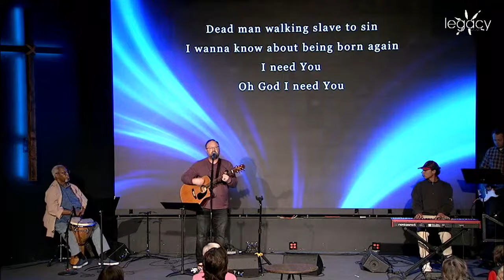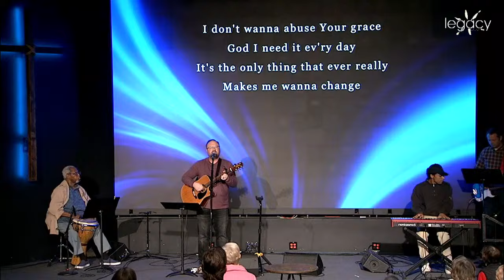2-18-24 - Legacy Church - Church 101 - Week 3 - Next Steps: Participation - Pastor Thomas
2-18-24 - Legacy Church - Church 101 - Week 3 - Participation - Pastor Thomas